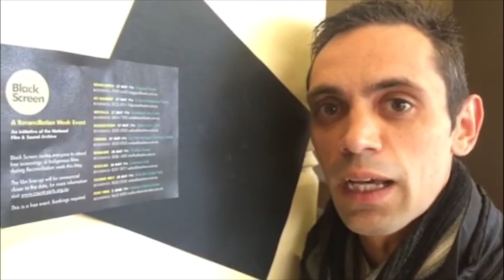Black Screen 2015 - Jack Buckskin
Our Reconciliation Ambassador Jack Buckskin sat down with us to talk about our upcoming community event: Black Screen.

BORDERTOWN 27 MAY 7PM
Tatiara Civic Centre
Bourke Boy, Wadu Matyidi & The Making of Wadu Matyidi, Buckskin

CEDUNA 27 MAY 6PM
Far West Aboriginal Sporting Complex
Wadu Matyidi, Harrys War, Bourke Boy

GOOLWA 27 MAY 7PM
Centenary Hall
Bourke Boy, Wadu Matyidi & The Making of Wadu Matyidi, The Redfern Story

MT GAMBIER 27 MAY 7PM
Sir Robert Helpmann Theatre

NOARLUNGA 27 MAY 7PM
Hopgood Theatre
Wadu Matyidi & The Making of Wadu Matyidi, Harrys War, Bourke Boy

WHYALLA 27 MAY 7PM
Middleback Arts Centre

RENMARK 28 MAY 7PM
Chaffey Theatre

COOBER PEDY 30 MAY 7PM
Drive In Coober Pedy

PORT PIRIE 2 JUNE 7PM
Northern Festival Centre